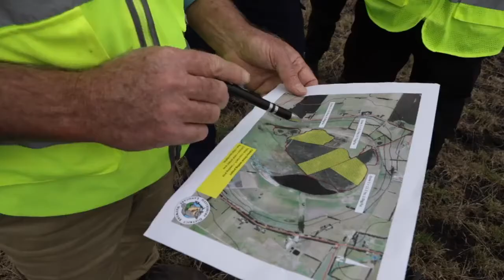XAG Deploys Drones to Seed Burned Land for Australian Fire Recovery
XAG P series drones, coupled with JetSeed, distribute native seeds into a fire-impacted peatland in Australia. This is the first known drone seeding project for fire recovery within Victoria, giving a new lease of life to the damaged ecosystem. Thanks to Cobden Timboon Coast Time for delivering this exciting news.